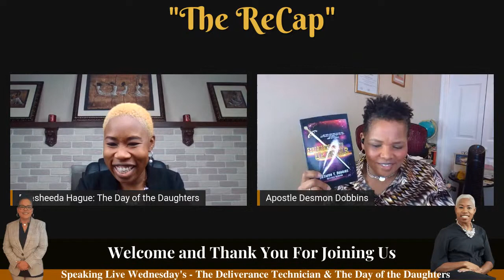"The ReCap"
Speaking Live Wednesday's "The Deliverance Technician" and The Day of the Daughters are collaborating.

Join us on Wednesday, December 22nd at 12:00 pm est.